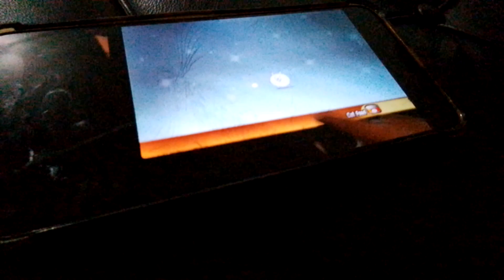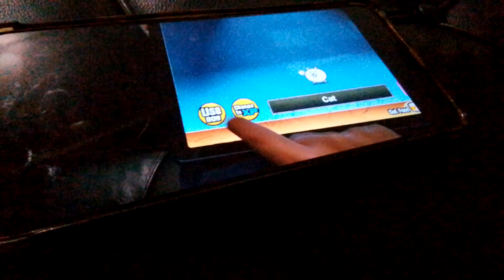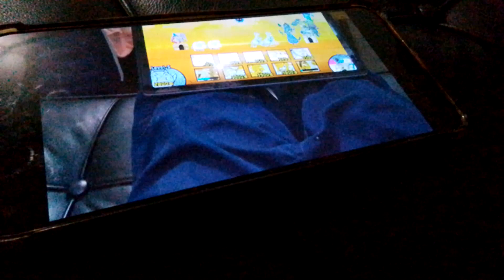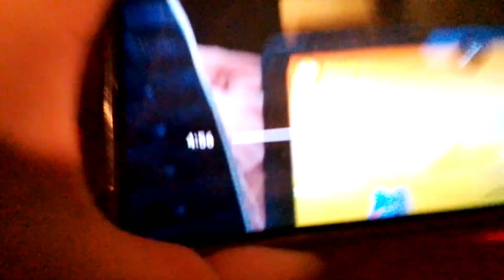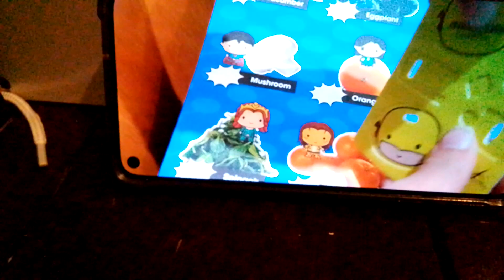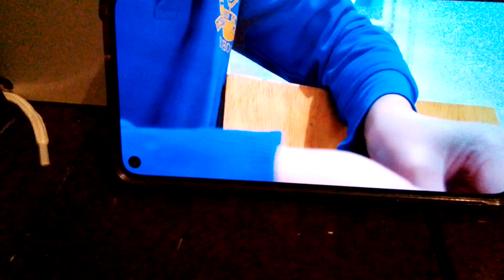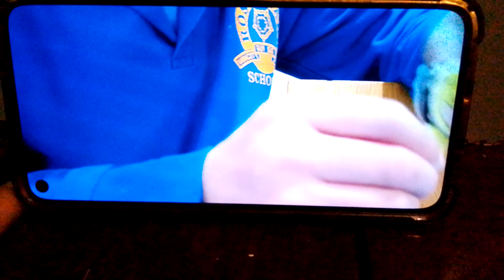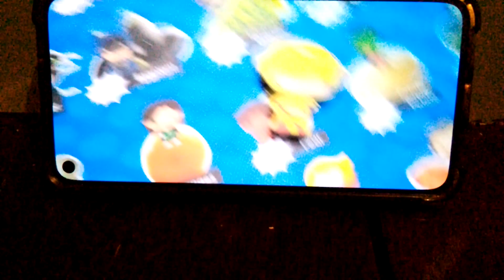battle cats (I came up with a great idea to play on my tablet)